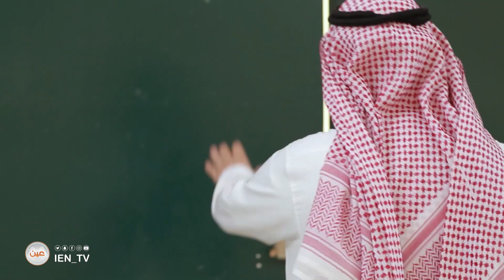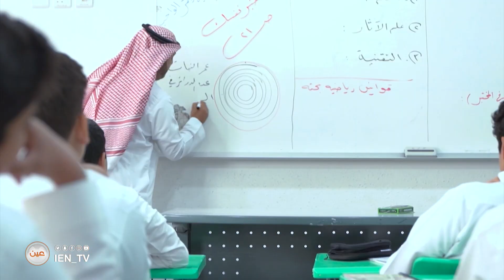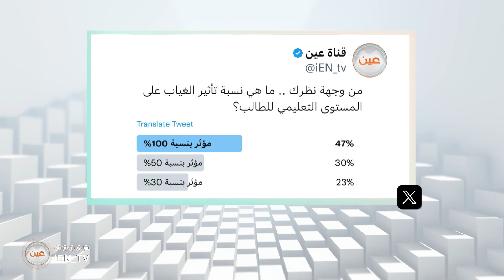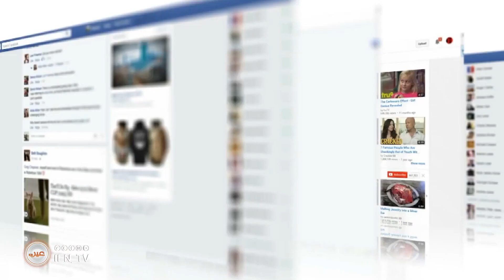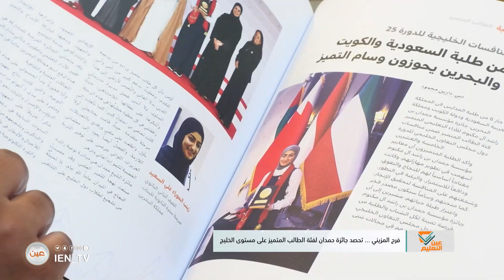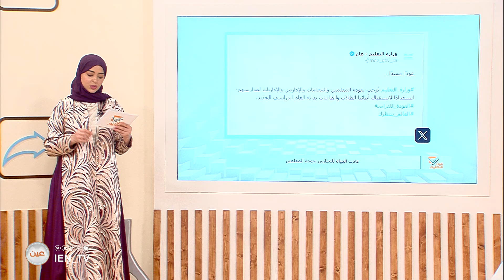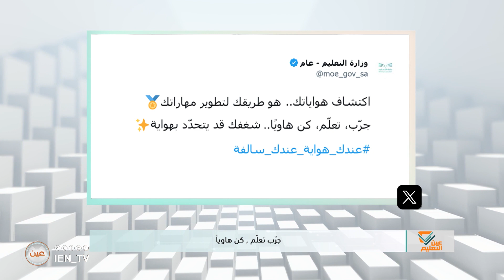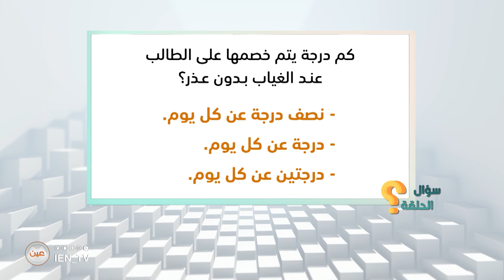برنامج عين التعليم |الموسم السادس | الحلقة الحادية عشرة | العودة والانضباط المدرسي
برنامج عين التعليم | الموسم السادس | الحلقة الحادية عشرة | الطفولة_المبكرة .. العودة والانضباط المدرسي
مع مدير عام التوجية الطلابي بوزارة التعليم د. هيام العوفي وعضو هيئة التدريس بجامعة الملك سعود د.منير القرني

المقدمة : 00:00
 الفقرة الرئيسية : 1:10
فقرة جولة العدسة: 47:05
فقرة من الميدان : 54:11
فقرة مهارة حركية : 58:24
فقرة ترند التعليم  : 1:05:08
فقرة وش تعرف عن .. ؟: 1:08:26
سؤال الحلقة والسحب : 1:11:53